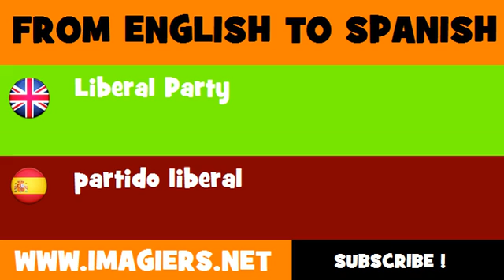FROM ENGLISH TO SPANISH = Liberal Party